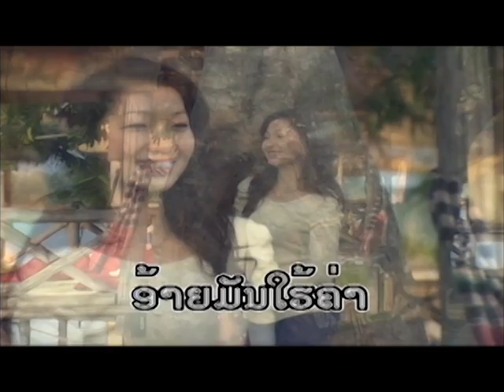ຢ່າຫ່ວງ ( ย่าห่วง ) yat huag - ປະລິນຍາ ຄົນເຫງົາ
ເພງ : ຢ່າຫ່ວງ
ນັກຮ້ອງ : ປະລິນຍາ ຄົນເຫງົາ

เพลง : ย่าห่วง
นักร้อง : ปะลินยา คนเหงา

1 ກົດເບີ່ງ youtube ແລ້ວກົດຢູ່ບ່ອນຄົ້ນຫາ
2 ກົດຄຳວ່າ ສສສສ
3 ຊ່ອງ ສສສສ ຈະປາກົດໃຫ້ທ່ານເຫັນ
4 ກົດຕິດຕາມ ແລະ ກົດກະດິ່ງ
5 ກົດບ່ອນທີ່ມີວີດີໂອເພື່ອຫຼີ້ນ